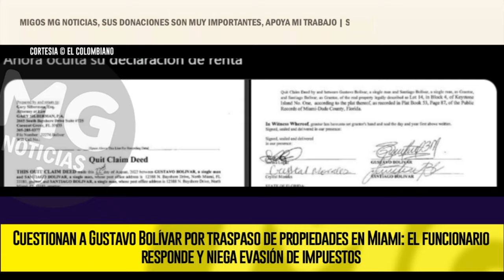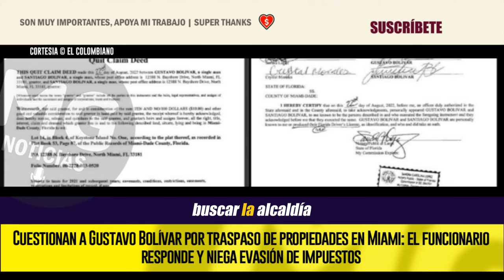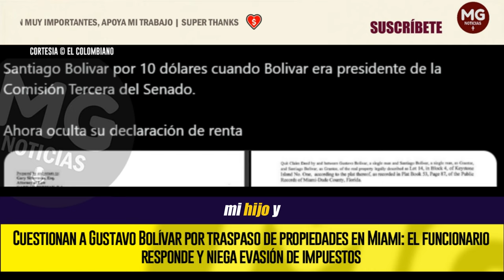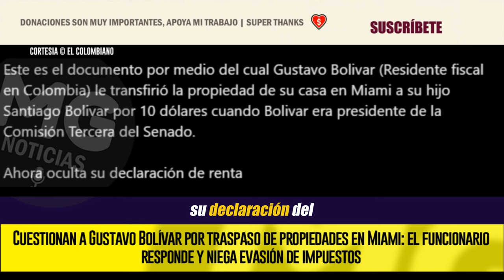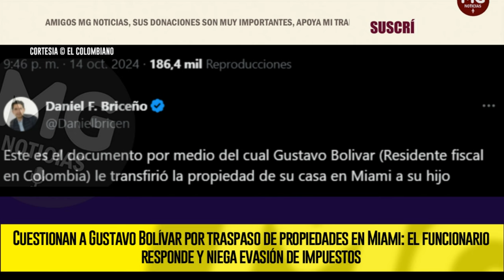GRAVE DENUNCIA 🔴 Cuestionan a Gustavo Bolívar por traspaso de propiedades en Miami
Cuestionan a Gustavo Bolívar por traspaso de propiedades en Miami: el funcionario responde y niega evasión de impuestos
El director de Prosperidad Social sostuvo un choque con el concejal Daniel Briceño por su declaración de renta, particularmente, por el registro de una vivienda en Estados Unidos que el funcionario traspasó a su hijo por 10 dólares.
EL COLOMBIANO